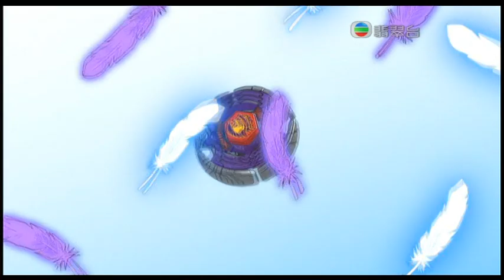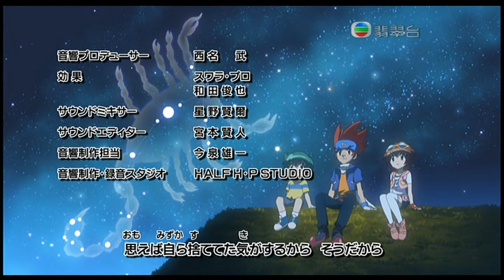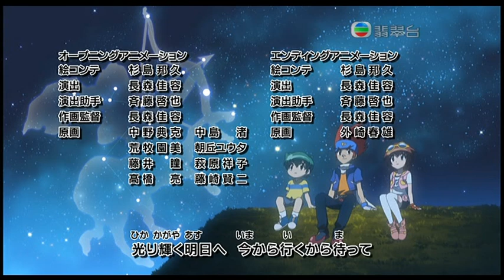爆旋陀螺 鋼鐵戰魂 24 美麗的蒼鷹 (2)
The Beautiful Eagle
美しき鷲(アクイラ)